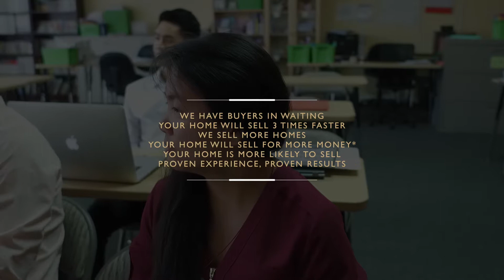Rudy Kusuma - Mastermind Morning Training (July 10, 2018)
Today's morning training is being headed by Michelle Leonardi wherein they talked about VIP buyers, gift process, VIP buyers benefits and among others.

Let us hear from Yvonne on what she learned from today's morning training

SELL YOUR HOME FOR 1%